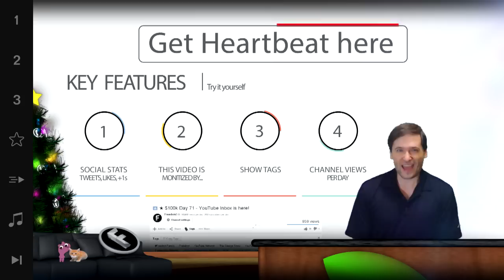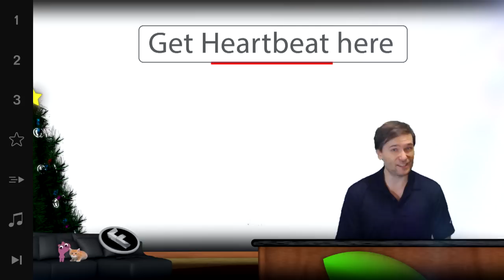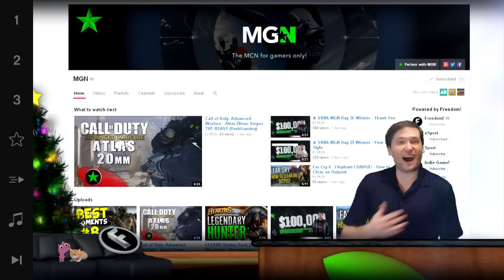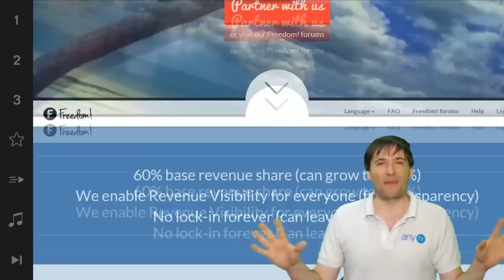★ Talk directly to Heartbeat developers!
Talk directly to the Heartbeat developers! - post in the "Support" tab

We read and reply to everything in the Support tab, and give us your honest review in the "Reviews" tab, good or bad :-)

▼ Freedom!

▼ Network

▼ XSplit V2

▼ Music